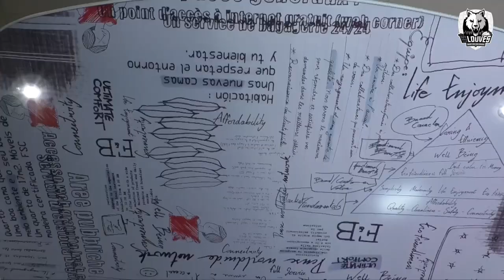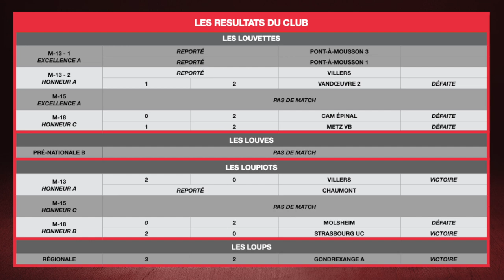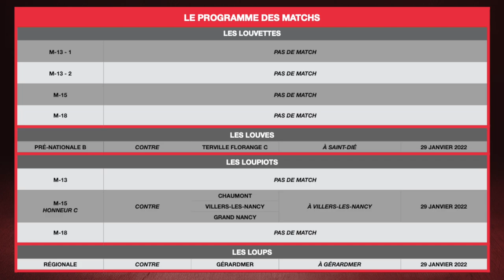Les Louves - La WebTV / Emission #18 / Saint-Dié Volley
00:00 Émission #18
00:55 Le partenaire Hôtel ibis Saint-Dié
09:40 Le membre du staff Emmanuel BARTHÉLÉMY
22:11 L'actu
23:39 Les résultats des matchs
28:46 Le programme des matchs